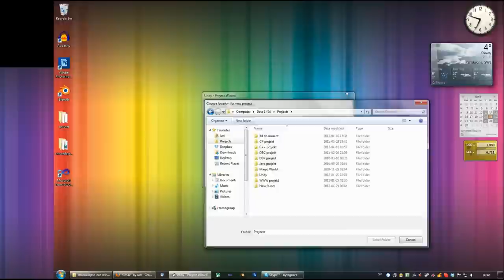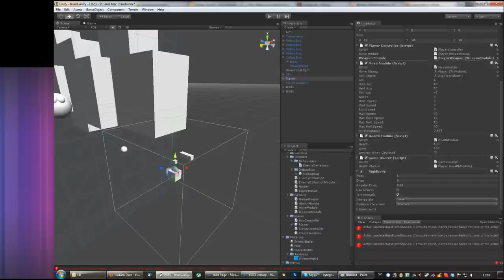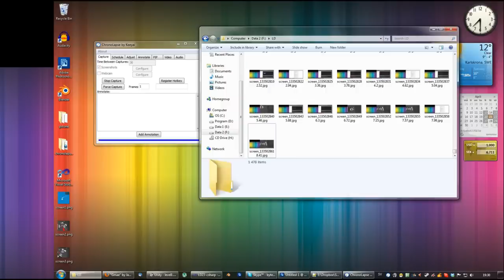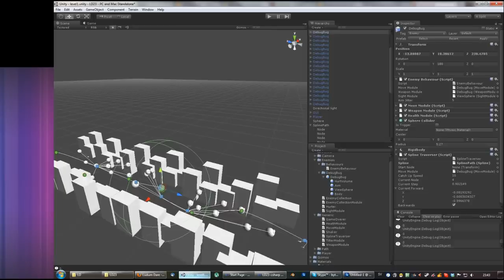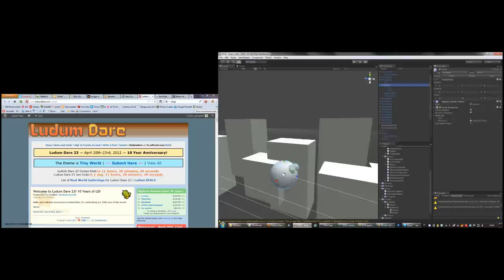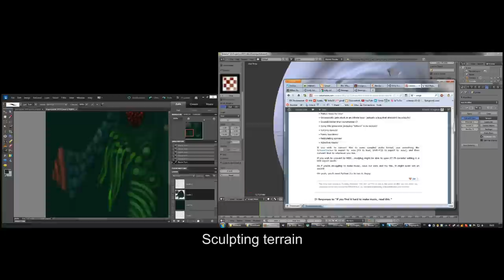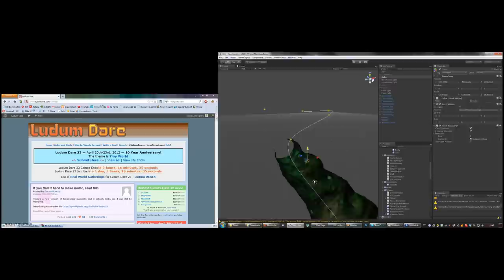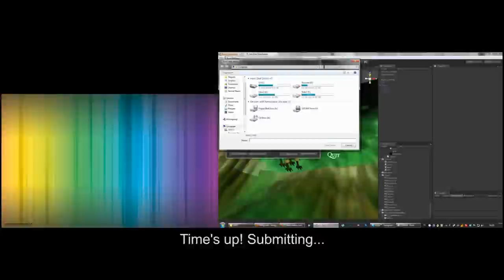LD48 Ludum Dare 23 - Timelapse (The Tiny Gryphalope)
Time lapse video of the development of my entry to Ludum Dare 23, a competion in which you have to make a game in under 48 hours. This was the first time I participated, it was really fun! :D